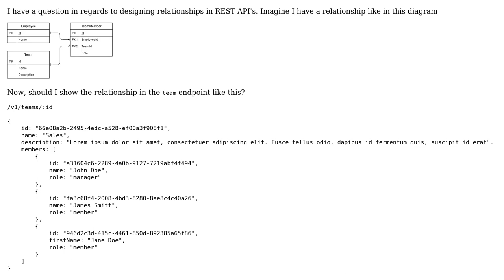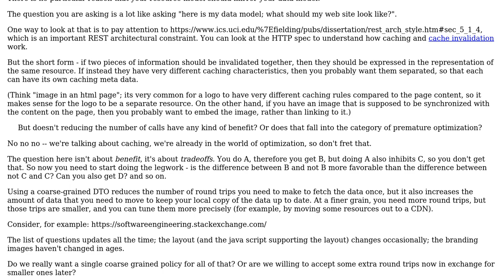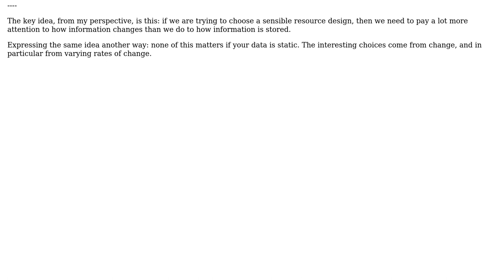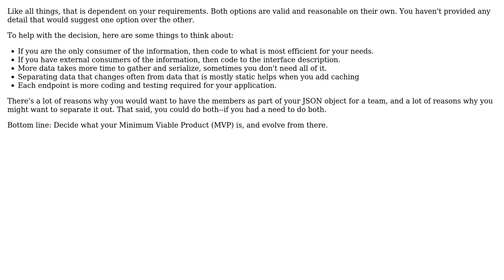Software Engineering: Rest API relationship design (2 Solutions!!)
Software Engineering: Rest API relationship design

With thanks & praise to God, and with thanks to the many people who have made this project possible! | Content (except music & images) licensed under CC BY-SA | Music | Images & others | With thanks to user yohik36059 user VoiceOfUnreason user Berin Loritsch and the Stack Exchange Network Trademarks are property of their respective owners. You are responsible for your own actions.